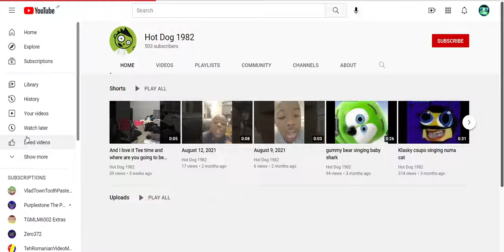Hot Dog 1982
Hot Dog 1982 is not my channel